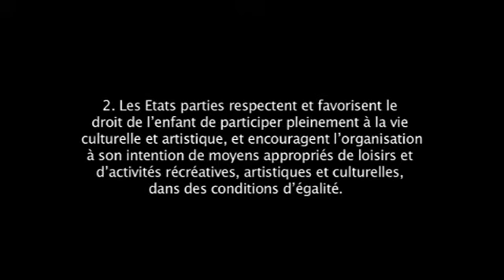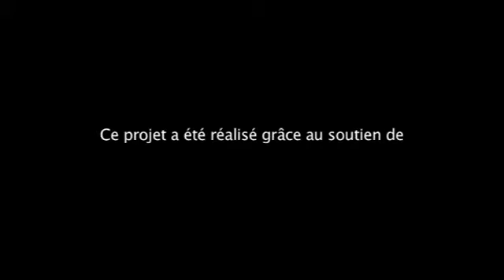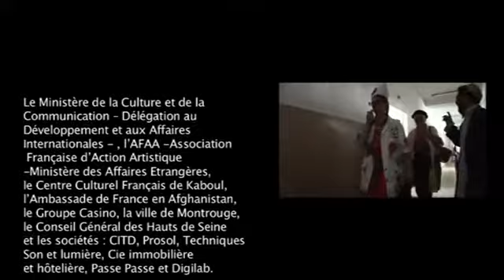kaboul des clowns pour les enfants hospitalisés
film de Ludovic cailleres pour LA COMPAGNIE SOPHIE COHEN
juillet 2006